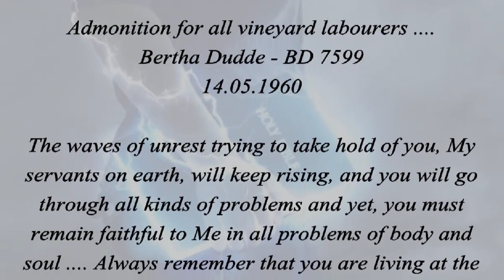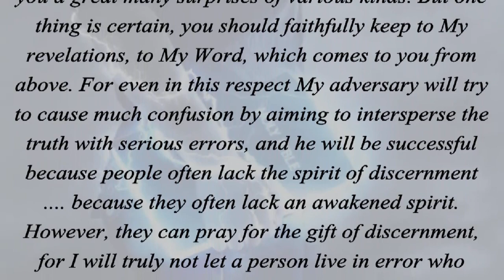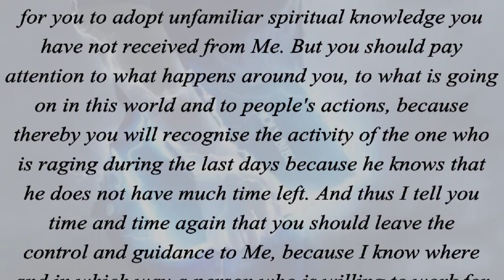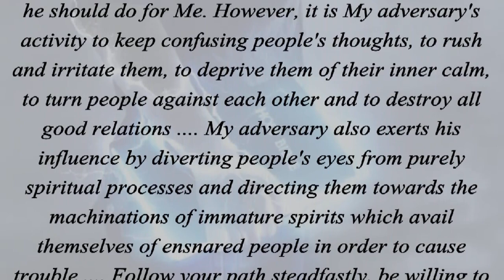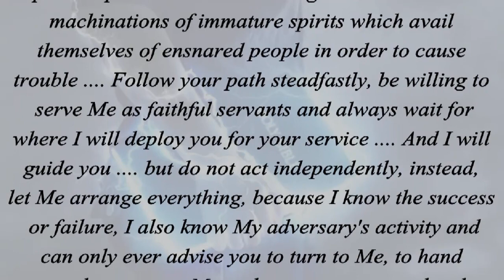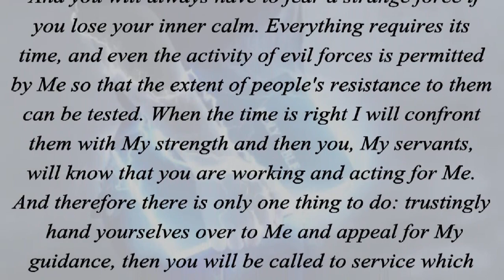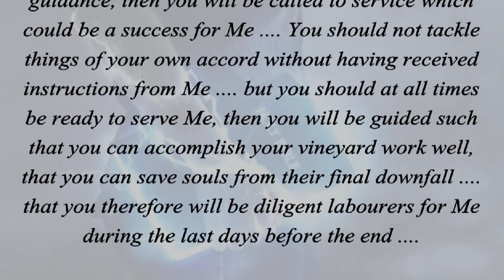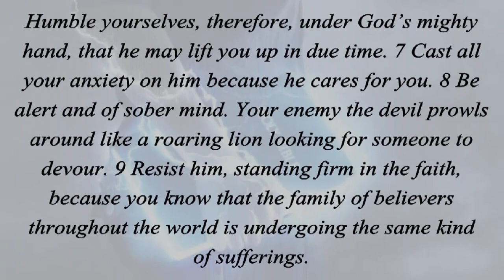ADMONITION FOR ALL VINEYARD LABOURERS... (1 Peter 5:6-9)